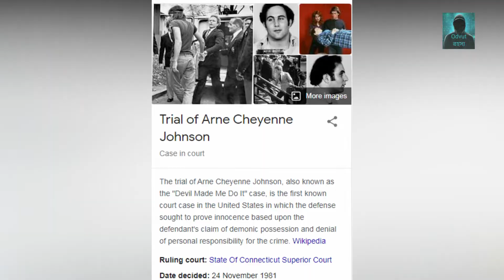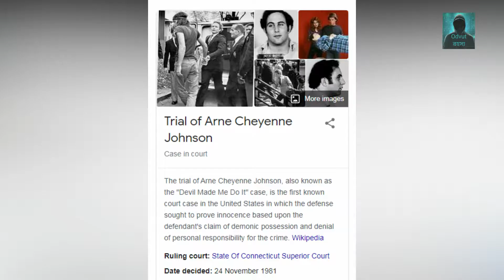REAL STORY OF CONJURING 3 CASE CONCEPT|| Conjuring 3 আসল ঘটনা|| CONJURING FACTS (Bangla)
Please Support our YouTube channel. This is a duo channel

Now we will upload videos as soon as possible about Mysterious Subjects.

Conjuring 3 real incident explained bangla
watch this before watch conjuring 3 in bangla
conjuring 3 dekhar age eta dekhun

"MELANCHOLIA" Music Box |Sad, creepy song|
Available on most popular music streaming platforms:

TikTok, Deezer, Shazam, Amazon Music,.